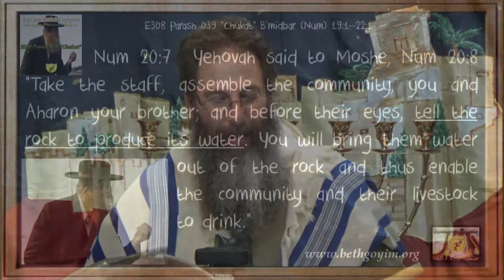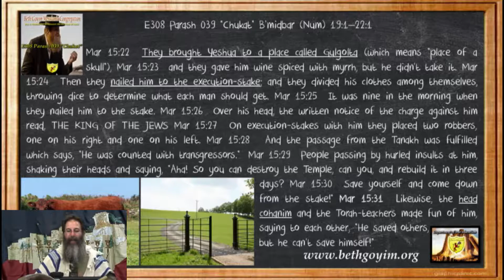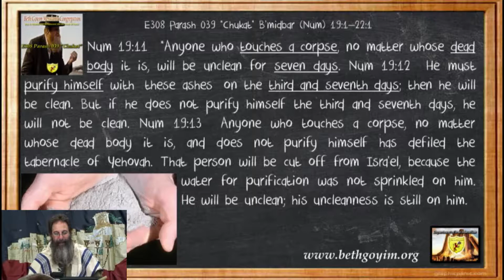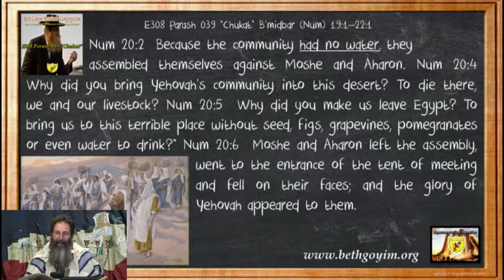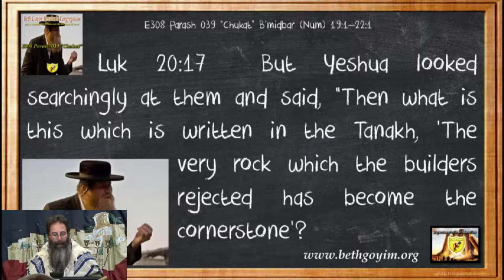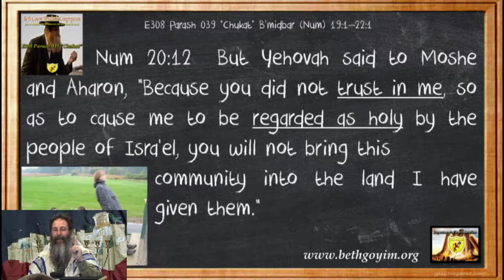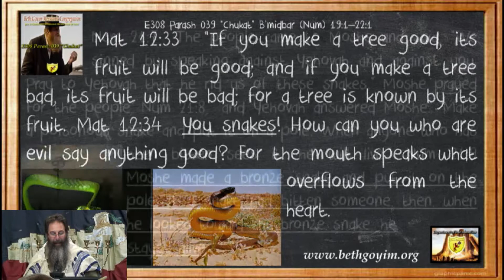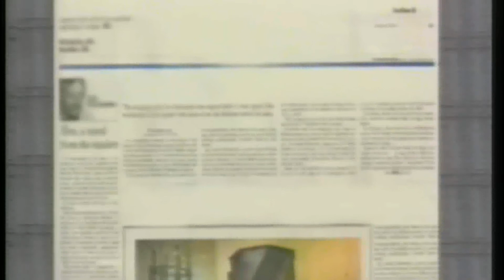MESSIANIC E308 Parash 039 “Chukat” B’midbar (Num) 19:1–22:1 HQ WITH GRAPHICS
E308 Parash 039 “Chukat” B’midbar (Num) 19:1–22:1

Num 20:7  Adonai said to Moshe, Num 20:8  "Take the staff, assemble the community, you and Aharon your brother; and before their eyes, tell the rock to produce its water. You will bring them water out of the rock and thus enable the community and their livestock to drink."

One of the hardest passages of scripture to read is this parash. Why you ask? Good question I say. The reason it is so hard to read is Moshe is such a hard worker for the Kingdom. Always interceding on his face before Yehovah for the people when they make mistakes. He was leading a bunch of constantly complaining Jews and Gentiles. Nothing like this had ever been done before. He had Torah in His heart but not in written form like we do today.

In this parsh Moshe makes the one mistake that costs him and his brother physical entrance into the Promised Land. Sometimes you want to respectfully say to Yehovah c’mon let Moshe slide just once. But to much is given, much is required. No matter the stress level we must be obedient to the commandments of the KING. Take the time to experience this profound Torah portion.